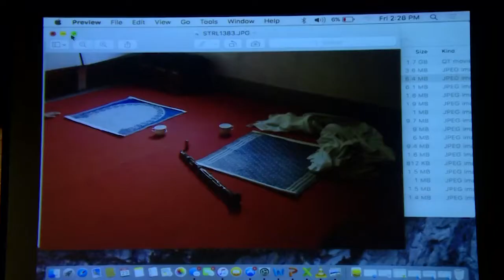Collecting Practices I: Abhilash Pillai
Seminar on Acting Methodologies.23 September, 2016.
The Theatre of E. Alkazi.
National Gallery of Modern Art, Mumbai (9 September - 18 October, 2016)